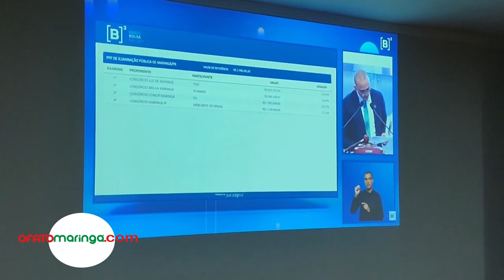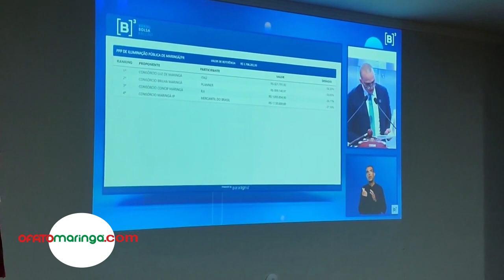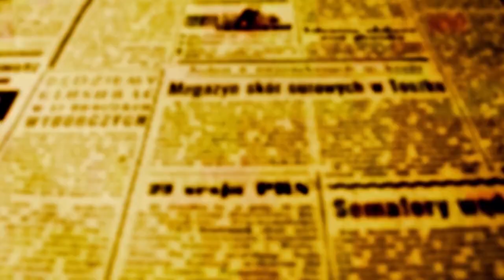Com oferta de 54% abaixo do valor máximo, consórcio de Maringá vence leilão da iluminação pública B3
Com oferta de 54% abaixo do valor máximo, consórcio de Maringá vence leilão da iluminação pública na B3

Consórcio Luz arrematou a concessão pelo valor de R$ 821.791,92 por mês pelos próximos 13 anos.

A abertura dos envolopes do leilão que privatiza no formato PPP a iluminação pública de Maringá, aconteceu na  Bolsa de Valores de São Paulo no início da tarde desta sexta-feira, e foi acompanhada ao vivo em um telão por centenas de servidores de com cargos de confiança no auditório Hélio Moreira.

A proposta vencedora entre as cinco apresentadas, todas de empresas consorciadas de Maringá, foi a do Consórcio Luz - que é formado pelas empresas Enel X Brasil e Selt Engenharia Ltda, tendo como corretora a Itaú Corretora de Valores. O grupo se ofereceu para fazer o serviço de substitiuição das 55 mil lâmpadas de sódio por de led e para fazer a manutenção do sistema pelos próximos 13 anos pela soma mensal de R$ 821.791,92.

O município havia estabelecido como valor máximo para propostas, a soma de R$ 1.798 mil; a proposta vencedora fez com que a administração municipal economizasse 54%.

Quando o leiloeiro anunciou a presença do prefeito Ulisses Maia na B3, os servidores no Hélio Moreira aplaudiram como se fosse um gol. Ao final do leilão, Ulisses, acompanhado de seu vice Scabora e ampla comitiva bateu o martelo comemorando o êxito do leilão.

"É um momento histórico", disse o prefeito sobre o êxito do leilão, e depois aproveitou para falar do índices que fizeram com que Maringá fosse indicada por três anos consecutivo como melhor cidade para se viver. Ulisses, fez questão de enfatizar que em sua administração, pelo menos até hoje, nem ele, nem seu vice ou seus secretários são alvo de processos.

OFATOMARINGA.COM transmitiu o leilão AO VIVO direto do auditório Hélio Moreira e repercutiu o resultado como chefe de gabinete do prefeito - Domingos Trevisan.

Reveja um compacto da transmissão AO VIVO realizada por OFATOMARINGA.COM WEB TV

EM ATUALIZAÇÃO